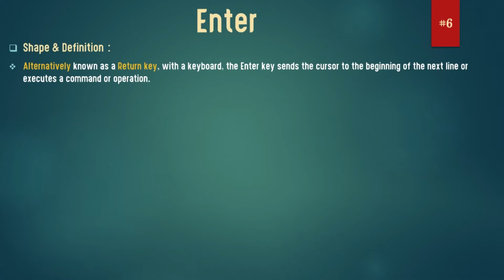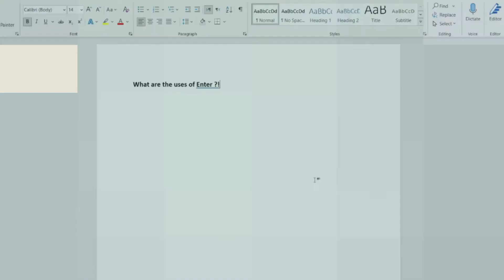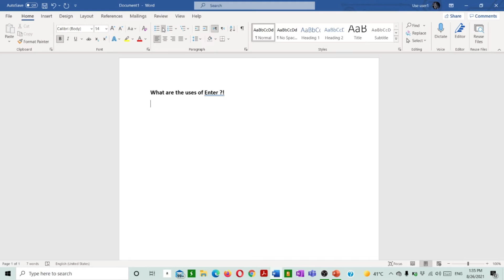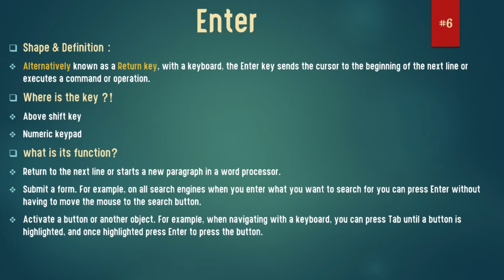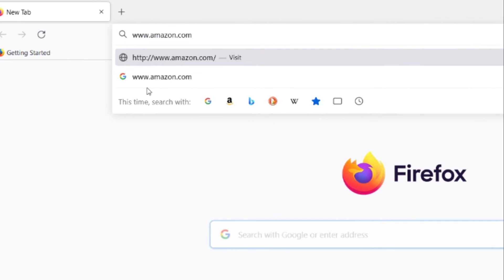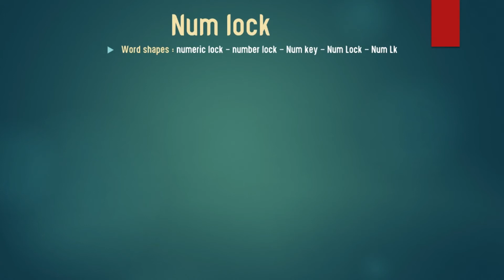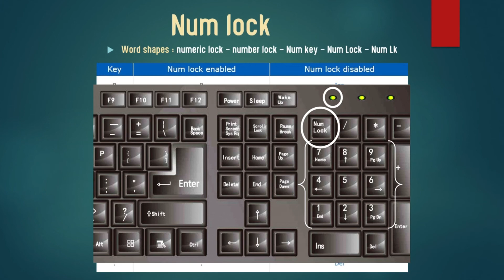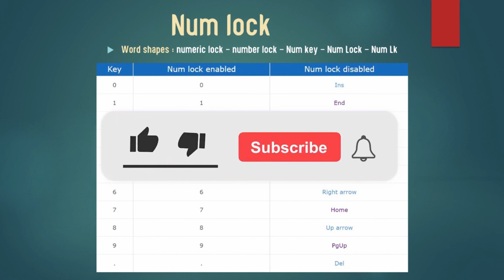كورس الكيبورد من الصفر [ the rest of numeric keypad 2 ]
شكرا لمحرك البحث الي وصلك عندي , اهلا بيكوا في الحلقة (6) الخاص ب كورس الكيبورد , في فيديو النهاردة اتكلمنا عن شوية تفاصيل ومعلومات زيادة عشان تقدر تبحث بعد كدة " بطريقة اسهل واسرع " من غير اي تعب او تضييع وقتك ووقت غيرك.

محتوي الفيديو كان عن :
٠ المفاتيح المتبقية في Numeric Keypad
٠ شرح كامل للمفاتيح

أبرز الحلول لمشاكل الكمبيوتر :

٠ حل مشكلة نسيان كلمة السر في ويندوز 10 و تغيير الباسوورد بدون حذف ملفات الكمبيوتر او فقدان شئ

                                                   " لو حسيت إنك استفدت , متبخلش علي غيرك 🧡 "